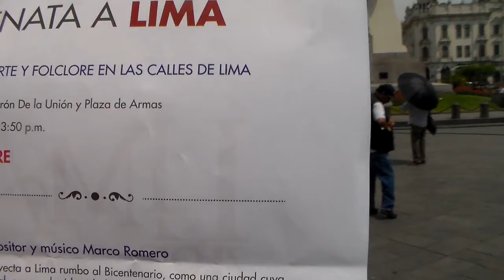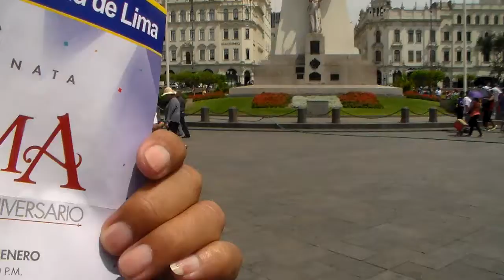PASACALLE EN HONOR A LIMA 01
DURANTE DOS HORAS, CERCA DE 800 DANZANTES Y MUSICOS PROVENIENTES DE TODO EL PERU RINDIERON HOMENAJE A LIMA EN LA VISPERA DE SU 482 ANIVERSARIO, ANCASH BRILLO POR SIU AUSENCIA.